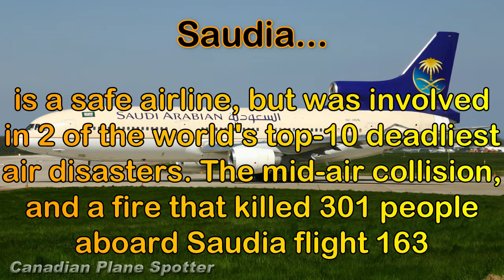Facts About Saudia - Airlines Around the World #35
Salutations aviation enthusiasts! This episode of AAW is on the flag carrier of the Kingdom of Saudi Arabia. It has switched names 4 times between Saudia and Saudi Arabian Airlines, but is now called Saudia again. I hope you enjoy!